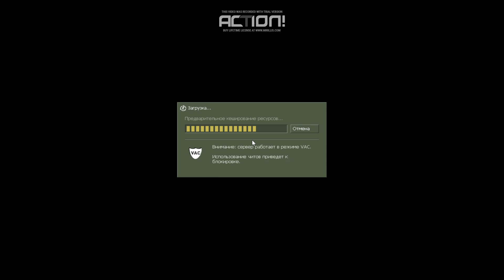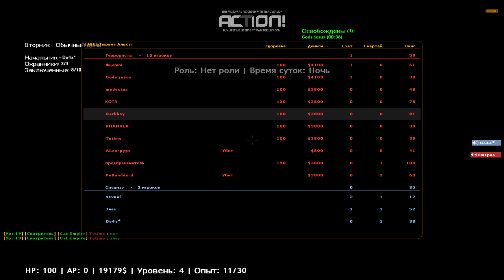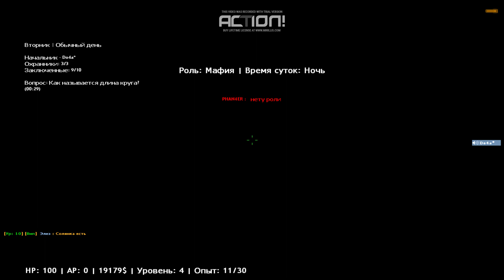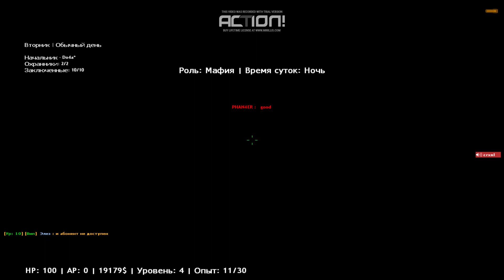CS 1.6 Играем в Мафию Тюрьма Альктраса 14+ #2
Я играю на джаиле [JBE] Тюрьма Альктраса 14+
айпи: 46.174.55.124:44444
Заходи, и веселись играй и попытайся сбежать с тюрьмы - там всегда строгая охрана.